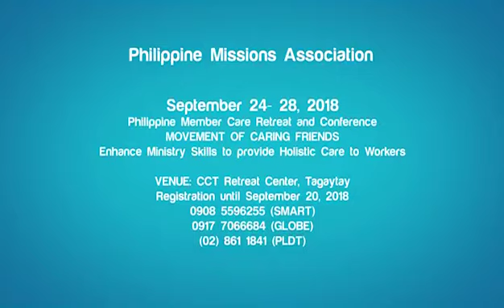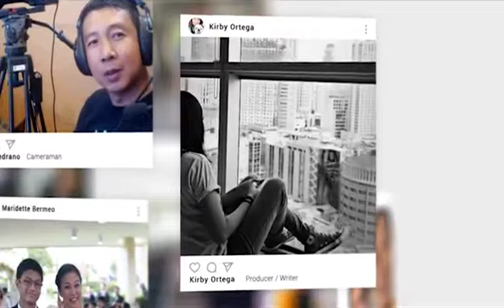EVANGELICALS TODAY | S02EP1